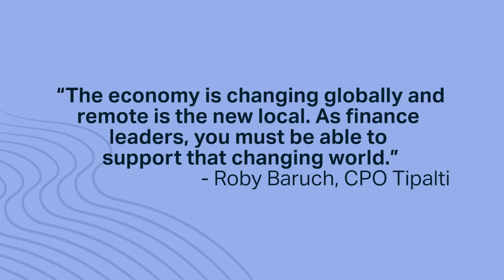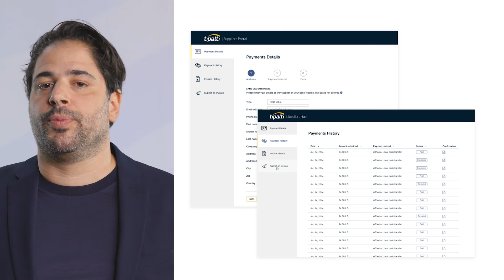CPO of Tipalti speaks at Illuminate!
Hear from CPO Roby Baruch.
If you want to hear more of our sessions from Illuminate 2021, sign up for on-demand access